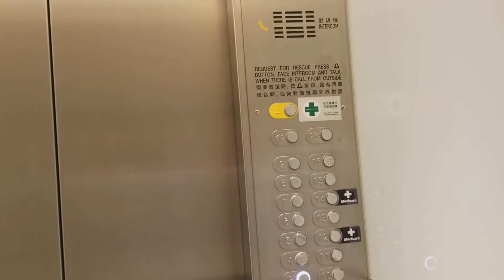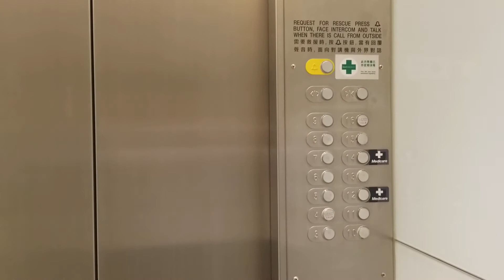尖沙咀海港城海洋中心HITACHI升降機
地點: 九龍尖沙咀廣東道5號海港城海洋中心
載重: 1125公斤
乘人: 15人
投入服務年份: 1994
再次投入服務年份: 2008
途經樓層: 3, 5-15

Location: Ocean Centre, Harbour City, 5 Canton Road, Tsim Sha Tsui, Kowloon
Maximum Load: 1125kg
Maximum Capacity: 15person(s)
Year of commission: 1994
Year of commission after renovation: 2008
Floors passing through: 3, 5-15